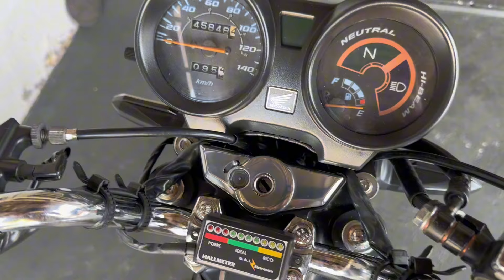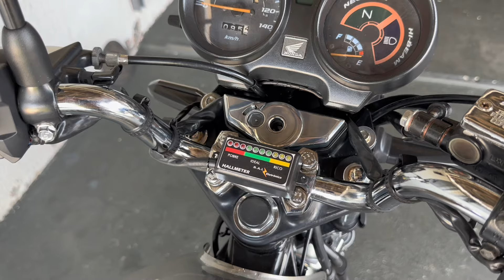FIZ UM POLIMENTO NO BLOQUEADOR DE IGNICAO DA TITAN 150 [ DEU TRAMPO PRA DESMONTAR 😅 ]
SALVE GALERA !!!
HOJE FIZ UM POLIMENTO TOP NO BLOQUEADOR DA IGNICAO DA MINHA TITAN 150 POIS ESSA PECA TAVA MUITO FEIA COM A TINTA TODA DESGASTADA TAVA BEM VELHA MESMO E AGORA COM ESSE POLIMENTO ELA FICOU NOVA PARECE QUE FOI CROMADA.

G10 ADESIVOS
AV FRANCISCO GABRIAL ARRUDA 1.135
LONDRINA-PR

CUPOM: MAYCON5